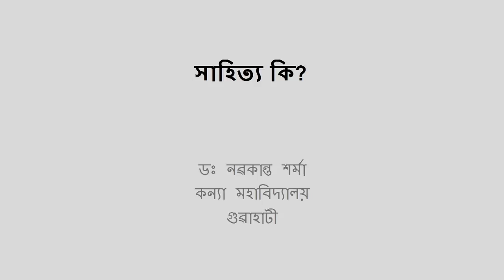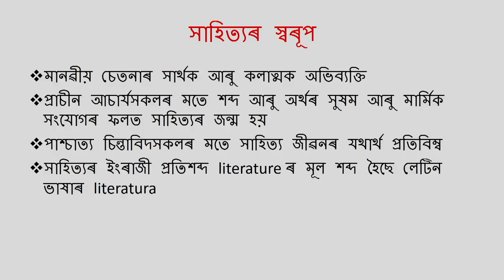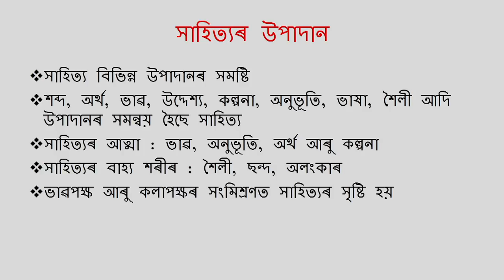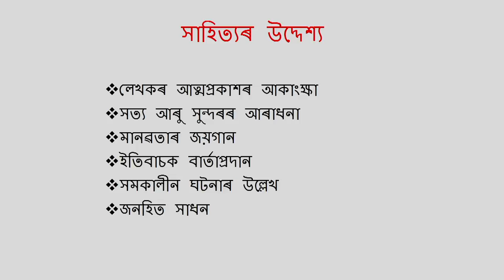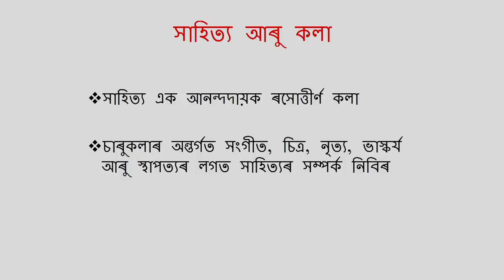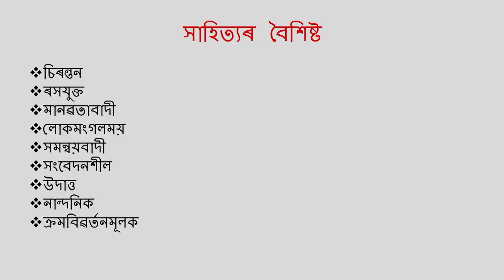COURSE 503 : What is Literature in Assamese